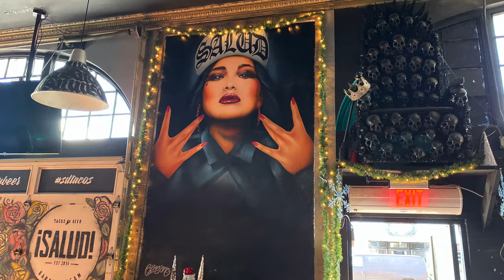Barrio Logan Street Art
Across the bridge from Coronado is the vibrant Latino community of Barrio Logan bustling with entrepreneurs and artists.

In this first of a "Neighbors Across the Bridge" series, Brad Willis looks at the street art of Barrio Logan.